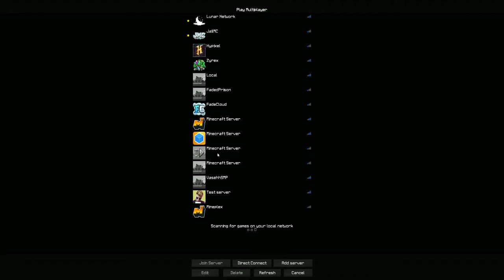Minecraft Server Needs Staff // YOUTUBERS + FREE RANKS!!!!!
Release Date: Saturday 6th August 2022 - 8PM BST (UK Time) | 3PM EST

*Include this in the description ^^ *

Minecraft
Top 5
Skyblock
top 5 Skyblock
Minecraft Top 5 Skyblock Servers
Minecraft Skyblock
Minecraft Skyblock Servers
Factions
Survival
SMP
mr woofless
prestonplayz
Minecraft Skyblock Server IP
Minecraft
op skyblock
minecraft skyblock server
op skyblock server
minecraft skyblock servers with /fly
minecraft skyblock
skyblock server minecraft pe
Riverrain123 skyblock
free minecraft servers
op skyblock servers with fly
op skyblock servers with op kits
op skyblock server cracked
cracked minecraft servers
Riverrain123
op skyblock server 2018
best minecraft servers 2018
op skyblock servers that need staff
Top 3
1.10 minecraft servers
1.12.2 minecraft servers
minecraft crate key opening
minecraft crate key glitch
minecraft crate keys
minecraft crate key duping
minecraft factions crate key opening
crate key opening
crate key opening minecraft
factions crate key opening
FREE STAFF
Minecraft Server Need Staff 1.8
Minecraft Server Need Staff 1.8 Skyblock
Minecraft Server Need Staff 1.8 Prison
minecraft